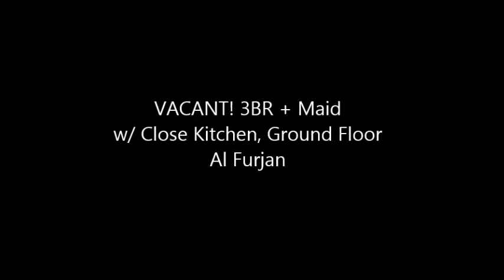VACANT! Close Kitchen|Ground Flr 3BR+Maid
Ready to Move In! Fully Furnished, Stylish with Modern Layout, this apartment features:

3 Bedrooms with built-in Closets
4 Bathrooms with modern fixtures
On ground floor
Closed Kitchen
Plus Maid's Room
Built-up Area of 1,900 sq. ft
2 parking space
Equipped with gym and pool
Facing Outside
The Property Features:

Gated Community
Swimming Pools
Wading Area
Kids Playground
Gym Facility
Barbeque Area
Clubhouse
Beautiful landscape with green plants and paved walkways
Underground and Ground Level Car Parking
for further details

Location:
Masakin belongs to Al Furjan situated in South Village
Al Furjan is adjacent to Discovery Gardens
Can be readily accessed from Sheik Zayed Road or Emirates Road through D591 Road
In close proximity to Ibn Battuta Mall and Dubai Metro

Company name: Casa Nostra
RERA ORN: 11847
Address: I-Rise Tower, Office 8C-13, Tecom, Dubai